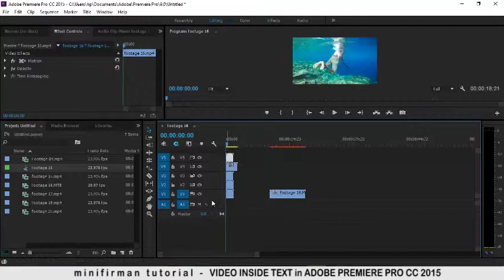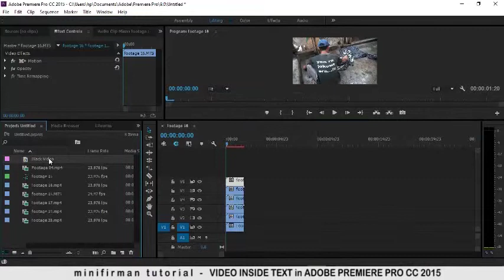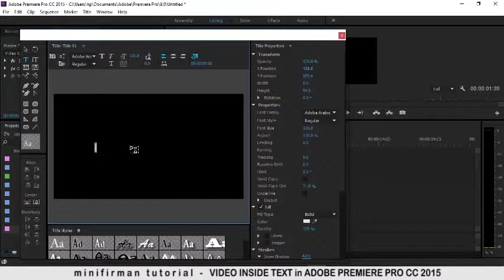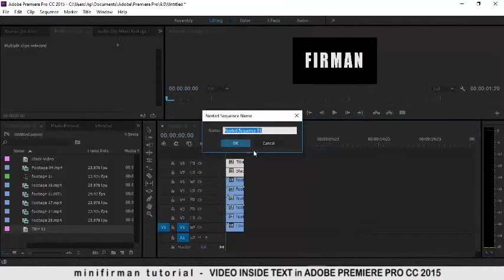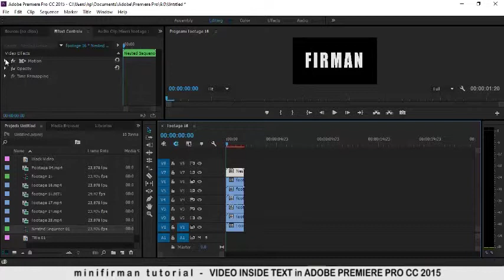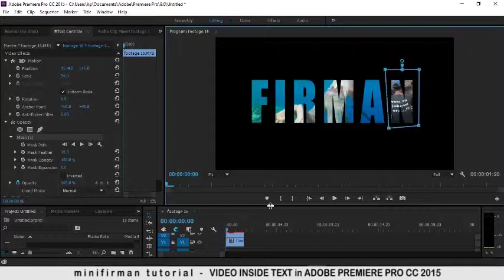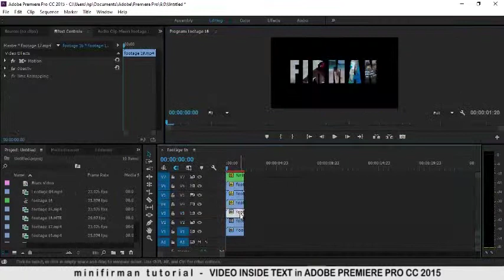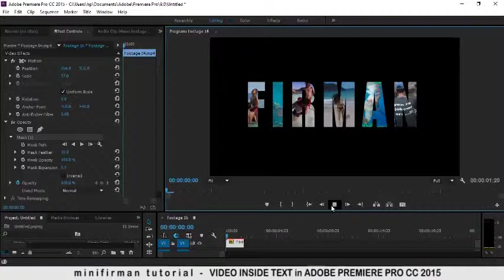How to Place Video Inside Text | Adobe Premiere Pro CC Tutorial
Cara bagaimana memulai Editing place video ke dalam Text menggunakan Adobe Premiere Pro CC